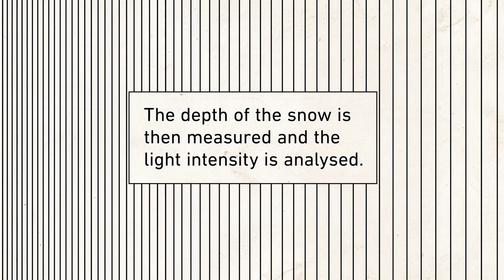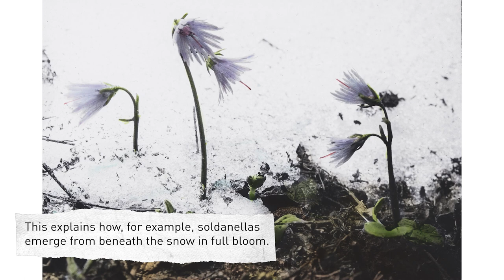Treasure Troves: Scientific Instruments & Teaching Aids -One of ETH Library's Collections & Archives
From our Collections and Archives at the ETH Library: Collection of Scientific Instruments and Teaching Aids

Snow density meter with grey-wedge photometer
By Geobotanist Eduard August Rübel (1876–1960)

KnowMore - The prepared content issued by the ETH Library is at your free disposal and gives you a head start.